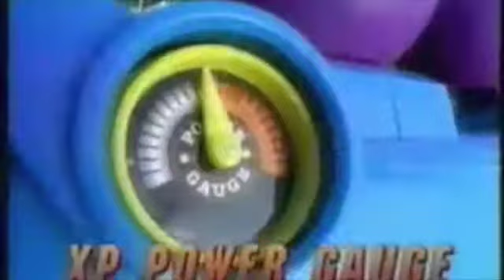Wavves Supper Soaker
Get wet